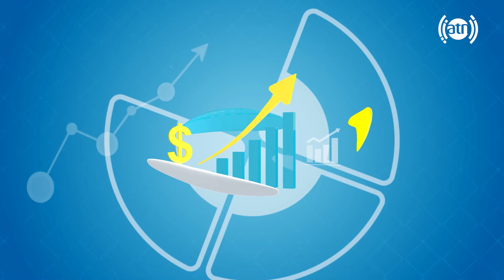Community based Humanitarian values / ارزش های انسانی در اجتماع، با سید عبدالله حسینی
Community based Humanitarian values, by Sayed Abudullah Hussaini
ارزش های انسانی در اجتماع، با سید عبدالله حسینی